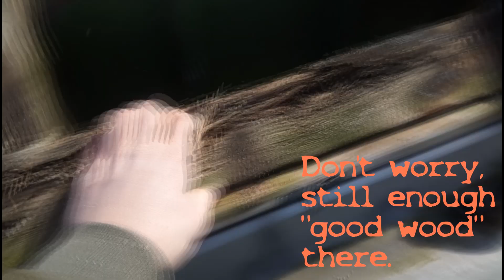So much poppycock - Fixing a leaking Barn Roof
Fixing a leaking Roof of our Barn. It has been fixed previously, but not properly. The Wood beneath is quite rotten. Except for one diagonal Beam inside, all Wood could stay in Place. Editing on this was fun :)

This Channel is somewhat a Vlog of what is happening on our Farm. I try to document all the work we are doing here.

Most Videos will be about Home Improvement, Woodworking, Metal working and Tractor related Stuff.